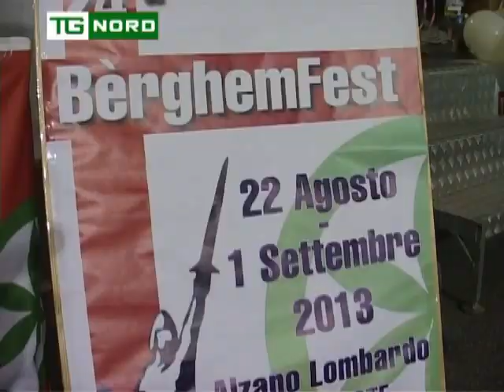IMU - Interviste Esponenti Lega Nord